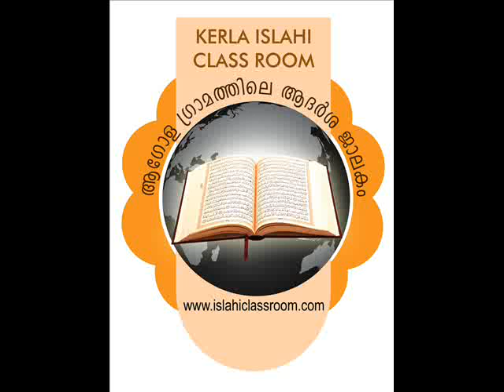ഇദ്ധ സമയത്ത് അന്യമത സ്ത്രീകളോട് സംസാരിക്കല്‍ . ജ : സയ്യിദ് സുല്ലമി .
Idha Time il Anya Sthreekalodu samsarikkal. sayyid sullami